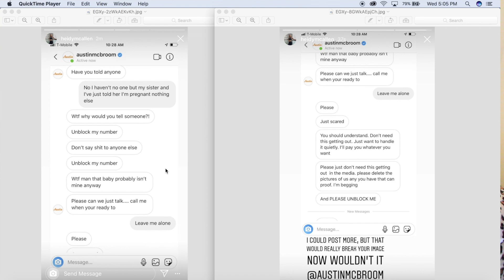*NEW* Proof Austin McBroom is Cheating on Catherine Paiz (Ace Family)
Austin McBroom cheats on Catherine Paiz from The Ace Family | These are screenshots of a conversation on Instagram..

Catherine Paiz Confirms Austin McBroom Cheated On Her Multiple Times (She Cried)
Austin McBroom cheats